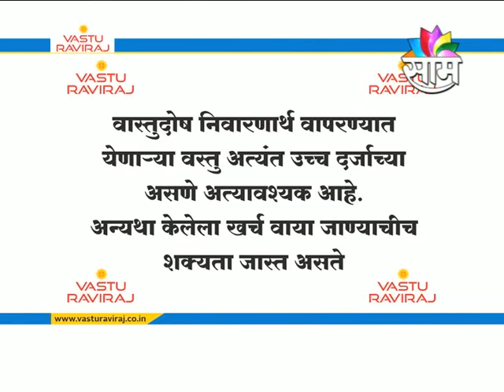Redevelopment & Vastushastra - Part 1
Watch Dr Raviraj Ahirrao every Sunday at 5.30pm on Saam TV Marathi Channel in a Special Program "Vasturaviraj Vastu-Sanskriti".

Topic: Redevelopment & Vastushastra